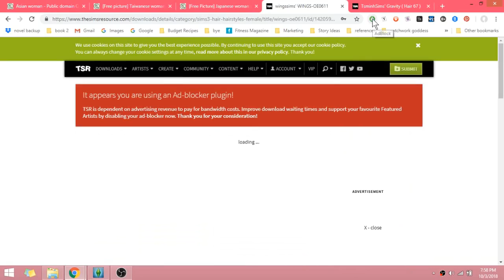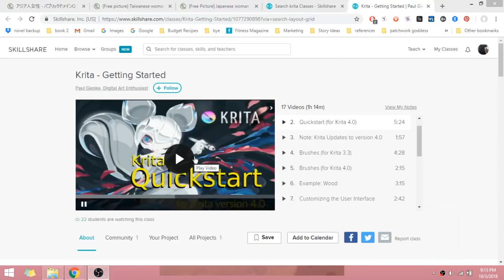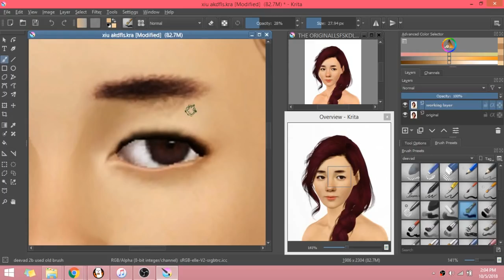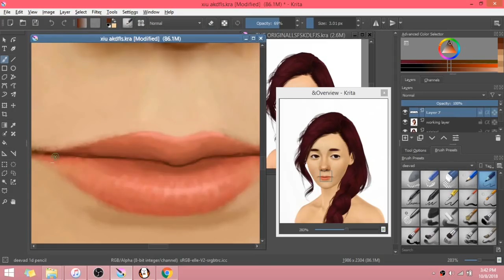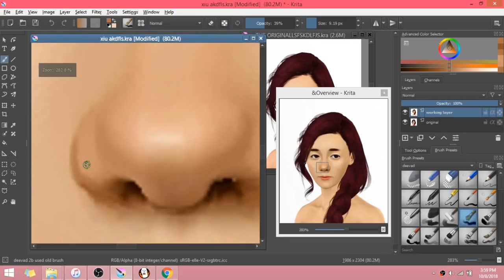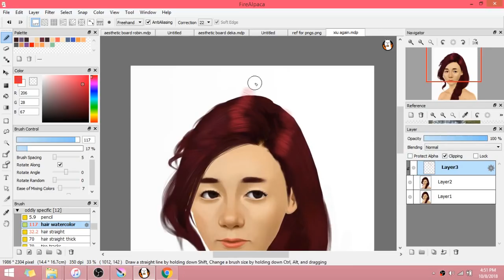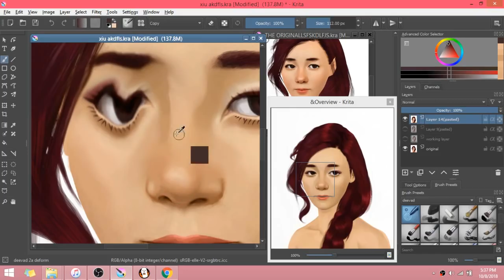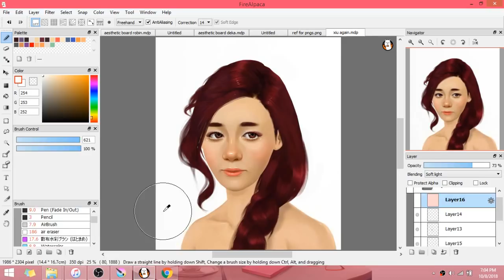i tried turning a sim into a painting like GoodChills Studio and it was a disaster (+commentary)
table of contents:
0:20 me vs The Sims Resource
1:00 my sims won't obey my godly orders
3:53 finally taking screenshots
4:37 trying to learn Krita in like five minutes and getting mad like it wasn't my fault
7:07 actually painting; live commentary as opposed to a speedpaint, which would have been jerky and terrible with several minutes of nothing going on because i was looking something up WHY AM I RANTING HERE, ha ha piper you idiot this is the table of contents
27:59 the shitfest is finally over

(if it sounds familiar, it's because it was also used on the start menu of hatoful boyfriend, an awesome visual novel dating sim that you should definitely play if you're into romancing pigeons.)